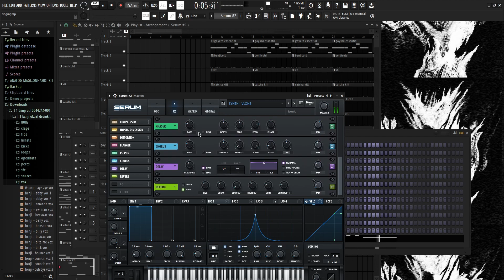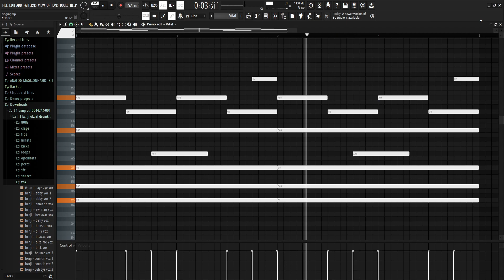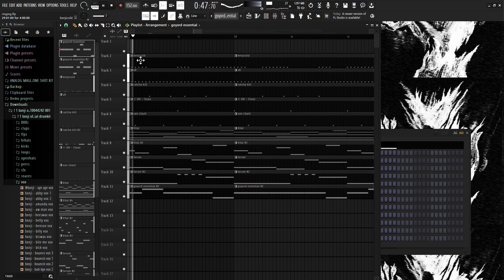How to make SIMPLE Ken Carson beats using Vital | FL Studio 21 Tutorial